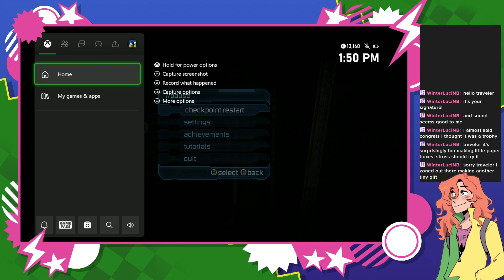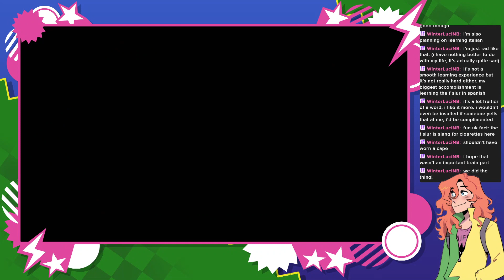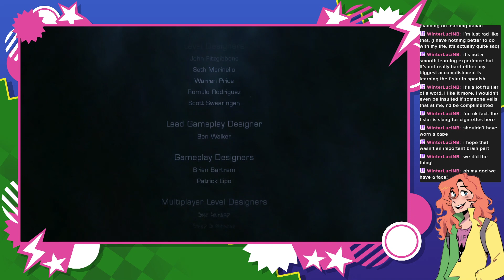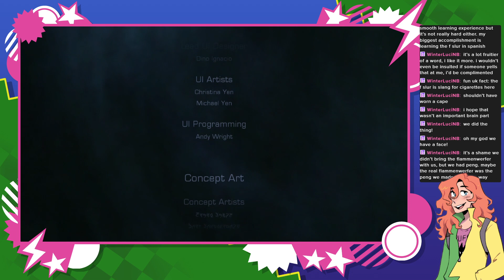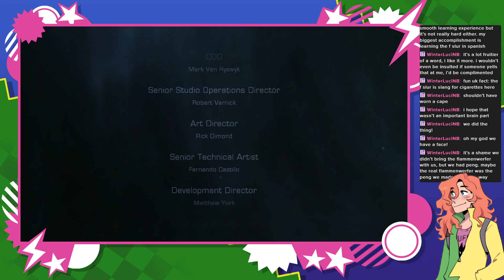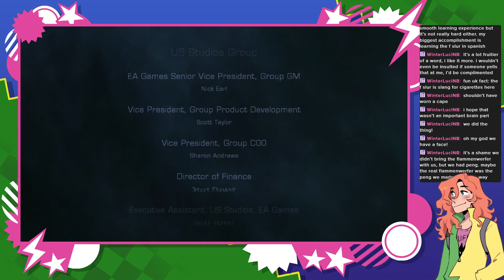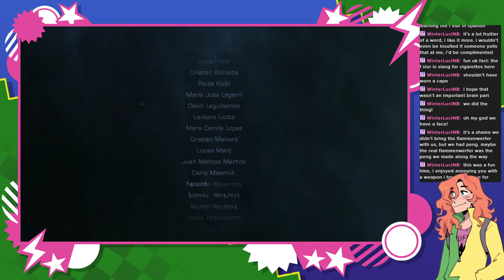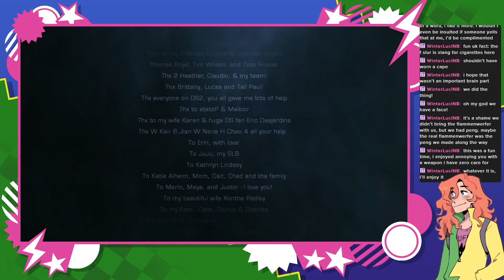You Should Get a New Ship ~ Dead Space 2 - Part 3 (Finale)